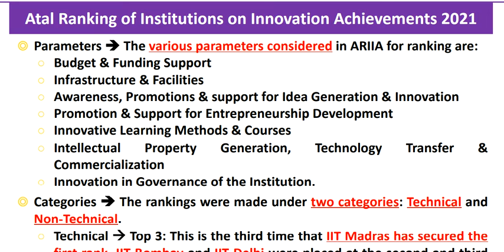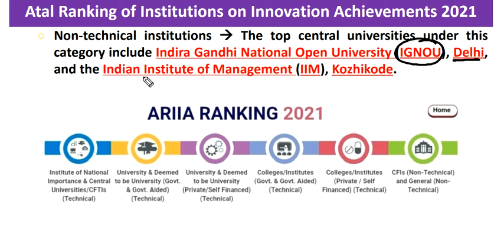Atal Ranking of Institutions on Innovation Achievements 2021